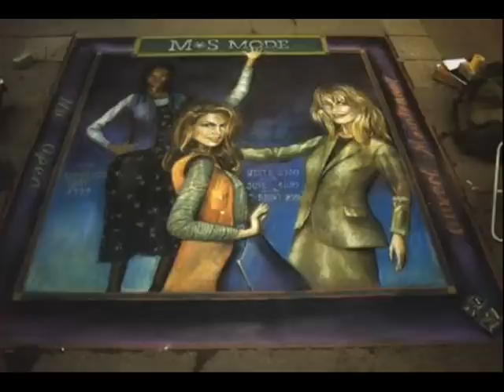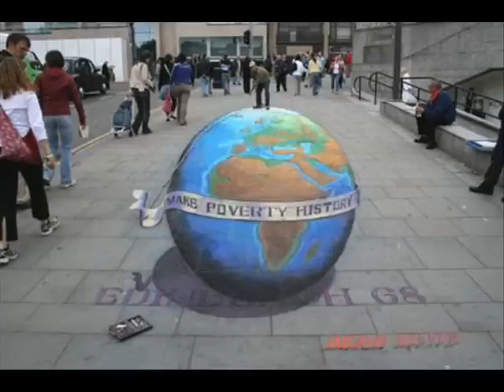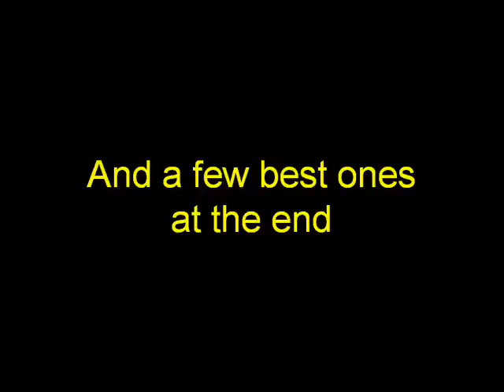Street pictures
Looks like 3-D
I hope u like it :P